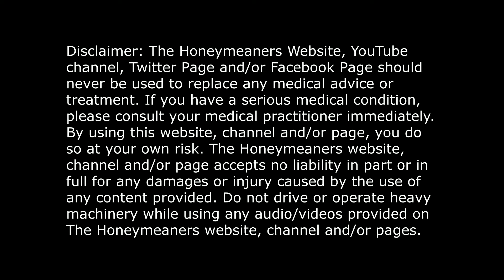SWV - USE YOUR HEART. SUNDAY(03/20/2022) LOVE WITH EBONY AND IVORY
How do I mend a broken heart?
My entire world has fallen apart.
How do I find hope in a brand new day,
when the one I love has gone away?
My mind overflows with memories of you,
of all that we've shared, all that we knew.
I long for your touch and your warm embrace,
the look in your eyes, the smile on your face.
My dreams are filled with your soft gentle kiss.
I wake and cry for all that I miss.
when my one true love and I are apart?
My heart knows to love only you, it won't let go, what do I do?
Our moments together were precious and few,
but I cherished them all more than you knew.
I love you, my angel, and always will.
I loved you then and I love you still.

Videos and Pexels - cottonbro, Artem Podrez, Michelle Leman, Pavel Danilyuk, Kampus Production and whiterecord

Song:
Artist: SWV
Album: New Beginning
Released: 1996
Genre: R&B/Soul

Song:
Artist: SWV
Album: New Beginning
Released: 1996
Genre: R&B/Soul